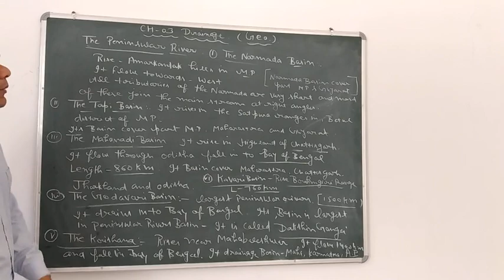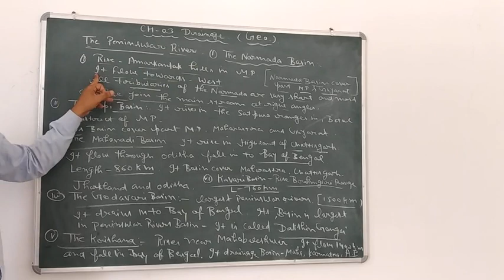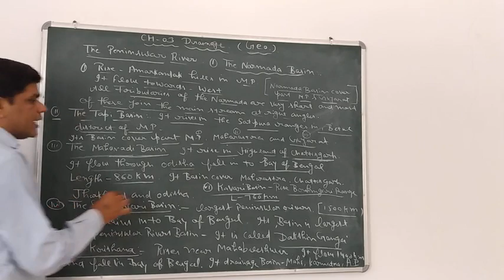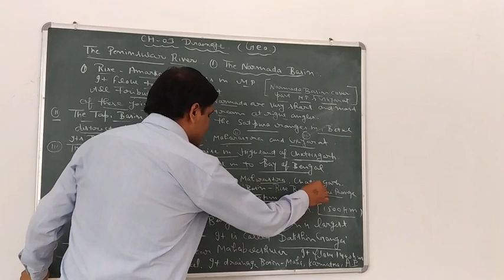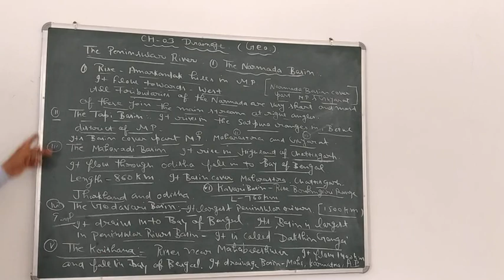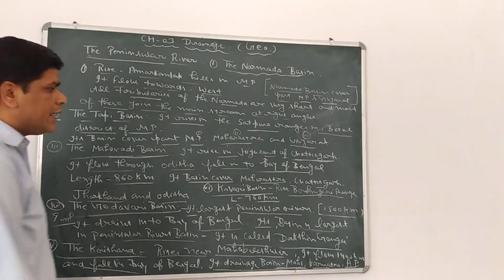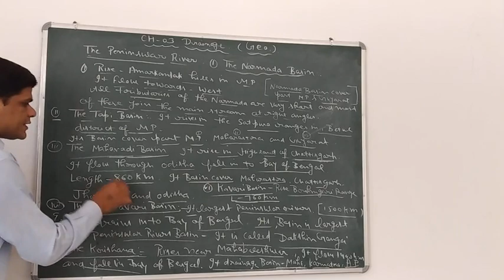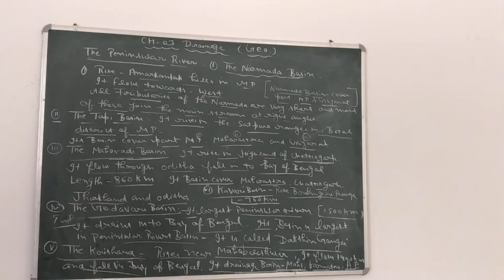Chapter 3Draiage class 9 th part 6 NTSe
The peninsula River - krishan, kavari godavari Narmada Tapi